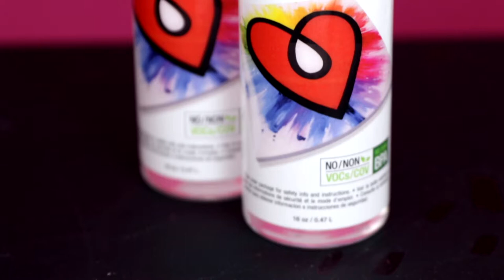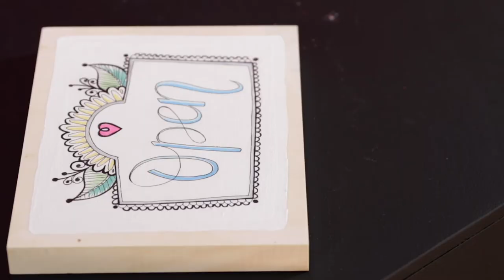Comment utiliser la résine époxy ArtResin: Étape 1 -Travail de préparation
Étape 1: Travail de préparation
Dans cette vidéo, nous vous montrons comment préparer votre espace de travail pour travailler avec ArtResin.

Pour commencer avec ArtResin, préparez d'abord votre espace de travail et votre œuvre d'art.

Rassemblez tous les outils dont vous aurez besoin, tels que: quelques sacs à ordures, des supports pour soutenir votre pièce, du ruban de peintre, un niveau, une tasse à mesurer, un récipient pour le mélange, un bâton pour mélanger, un épandeur, une brosse jetable, une paire de gants jetables, une torche d'artiste, le produit ArtResin, votre œuvre d'art bien sûr, et une boîte assez grande pour la couvrir.

Assurez-vous que votre œuvre est complètement sèche avant d'appliquer ArtResin.

Si votre travail est sur une grande toile, vous aurez peut-être envie de la renforcer à l'arrière avec du carton, pour éviter que la résine ne coule vers le centre.

Si votre œuvre comporte de l'encre, du papier ou tout objet susceptible de baver ou de devenir saturé sous la résine humide, nous vous recommandons de pré-sceller votre pièce.

Si vous prévoyez appliquer de la résine sur les côtés de votre pièce, installez un ruban à peintre sous le pourtour de votre œuvre d'art, pour attraper les gouttes qui pourraient y couler.

Étendez un sac poubelle sur une surface plane. Montez votre pièce sur des supports et assurez-vous que c'est à niveau.